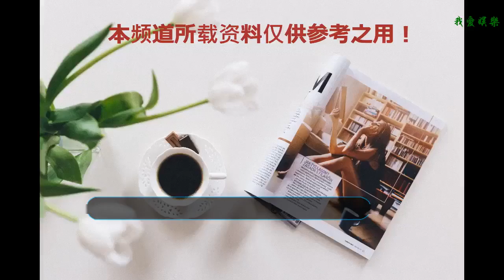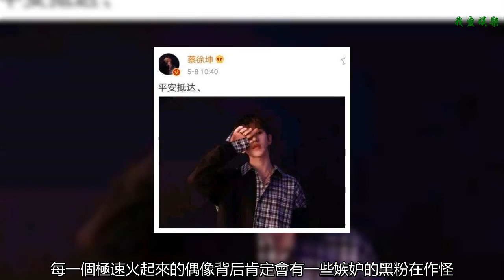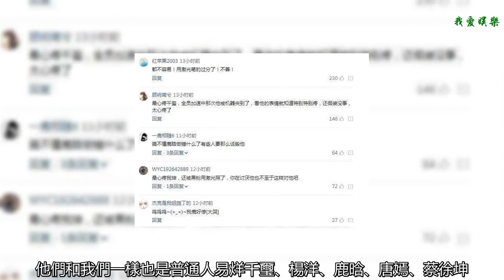為遮掩傷口：千璽、楊洋、鹿晗、唐嫣、蔡徐坤，他們都怎么做的？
趙麗穎拍攝《宮鎖沉香》時從馬背上摔了下來，在床上躺了整整半個月，在那時起，腰就一直不好了后來為遮掩傷口，就是我們看到的這個紋身了易烊千璽的手十指纖纖，骨節分明，一眼便再也拔不出來，如果，這么好看的手受傷了，你們會心疼嗎這幾年他也受了無數的傷，但他從來不說，參加《全員加速中》的時候他的手意外被夾傷，因沒有及時處理傷口一直反復受傷感染每次活動或者上節目，他一直把傷口藏在衣袖中易烊千璽跳的是街舞，我們看街舞特別好看，特比酷，但這些都是舞者努力后的結果，過程只有他們自己明白，易烊千璽跳舞這么多年，受傷是在所難免的，有傷疤，沒關系，打隔離霜或者打粉遮住，免得讓你們發現！蔡徐坤被黑粉用激光筆照傷這件事情，之前上了熱搜雖然不是他的粉絲，但是小編覺得，每一個極速火起來的偶像背后肯定會有一些嫉妒的黑粉在作怪，對一個19歲的少年做這些事還是過分了事發之后，蔡徐坤對演唱會上的激光筆事件只字未提，四個字，頓時能讓粉絲們難受到想哭5.6的見面會將近結束的時候，蔡徐坤說告別和感謝的話的時候，強調了“要笑哦，要愛笑哦。”這句話他反復說了兩遍！ikun都了解，蔡徐坤是屬于易過敏體質，看到有攝像頭的時候他就把自己的手給藏起來在寢室或是練習室的時候他會用一次性手套或是其他的手套來杜絕被攝像頭拍到節目的工作人員想要檢查蔡徐坤箱子都被他拒絕了，因為箱子中裝的都是自己經常要吃的藥，為了不讓粉絲們看到擔心，他就撒了一個謊唐嫣出席活動的時候，眼尖的網友發現她的手貼著創口貼，周邊血都溢出來了，當天拍照唐嫣基本都是攥緊拳頭，不讓鏡頭拍到楊洋在拍《武動乾坤》的時候武打戲都親自上陣，吊威亞手臂磨傷特別嚴重最慘的一次使劇組整整停拍了2個月，拍這部戲楊洋候渾身是傷，因拍打戲耳朵受傷后他一直沒跟大家說忍了很久，導致因為外耳廓囊腫化膿太厲害才被大家發現拍《盜墓筆記》時的鹿晗直接摔下來，石頭砸下來直擊腦殼，所幸沒有什么大礙，但是網友們照舊在責怪他的演技真的很不好！有時候大家會說，明星受點小傷無關緊要，畢竟他們賺錢就是快，但是，他們和我們一樣也是普通人易烊千璽、楊洋、鹿晗、唐嫣、蔡徐坤，他們都是為了不讓喜歡他們的人擔心，也為了不給噴子制造話題而選擇的沉默